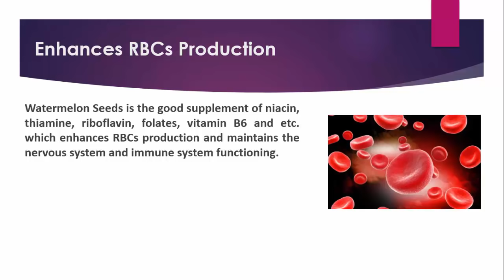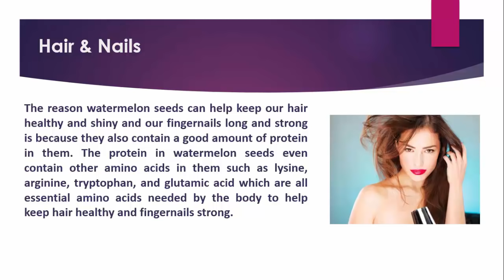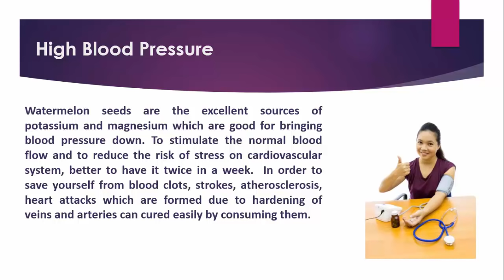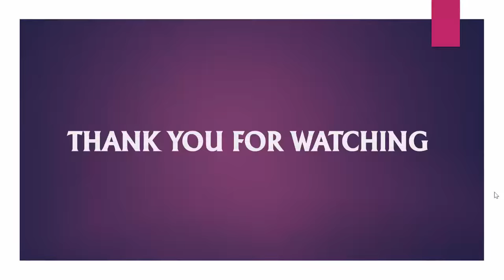Health Benefits of Watermelon Seeds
Amazing Health Benefits of Watermelon Seeds. Health Tips, Beauty Tips and Home Remedies only
Watermelon Seeds Health Benefits
• Enhances RBCs Production.
• Good for Hair & Nails.
• Good for Sexual Health.
• Recovery Benefits.
• Has Rich Skin Nutrients.

Watermelon Seeds Benefits
Audio Credits: